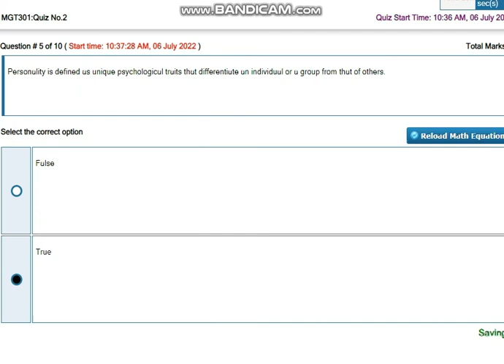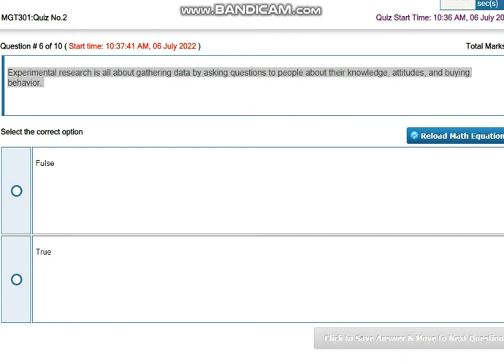MGT301 Principles of Marketing Quiz No 2